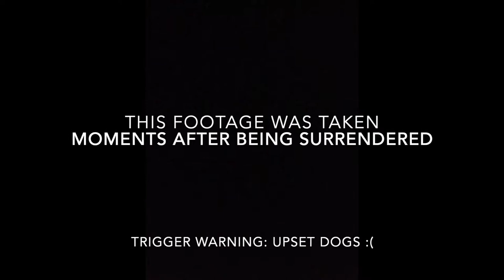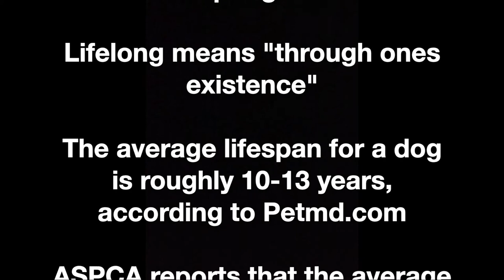Heartbreaking owner surrenders - Dogs react to being surrendered by their owners - Las Vegas, Nevada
The following footage depicts the moments immediately after these dogs were surrendered by their owners.

These dogs were surrendered to dog rescues. They have since been adopted to their forever homes.

Timestamps:

0:23 - Husky puppy, 5 months old, boy
1:22 - Tibetan Spaniel, 2 years old, boy
2:00 - Border Collie, 1 year old, boy
2:30 - Pekingese/chi mix, 1 year old, boy
3:43 - Border Collie/mix, 11 months old, girl
4:27 - Chihuahua, 10 years old, boy
5:07 - Disclaimer

The purpose of this film is not to shame the owners who surrendered their dogs.

The intention is to highlight the dogs - and what they went through.

Dogs experience emotions and communicate their feelings through body language and behavior.

Please be sure you can make a lifelong commitment before adopting one. Lifelong means "through ones existence"

The average lifespan for a dog is roughly 10-13 years, according to Petmd.com

ASPCA reports that the average cost of pet ownership is  $ 700 - $ 1100  PER YEAR and  PER PET.

If you must surrender your dog, please do so through a reputable rescue instead of a shelter.

Pets surrendered to rescues are never euthanized for space. The same cannot be said of animal shelters.

Do not - under any circumstances - just let your dog go.

Animal abandonment is both dangerous and illegal.